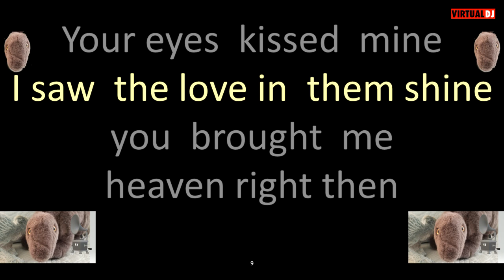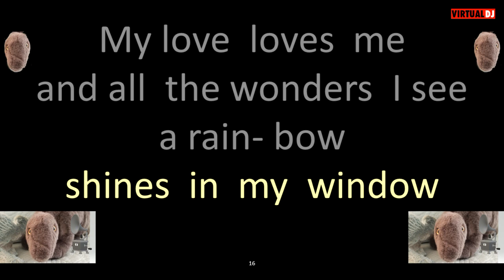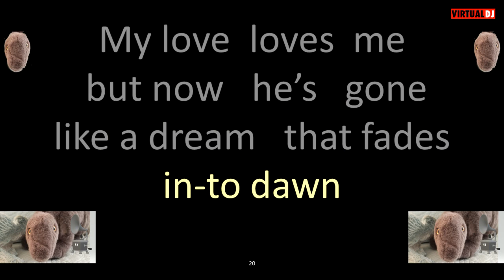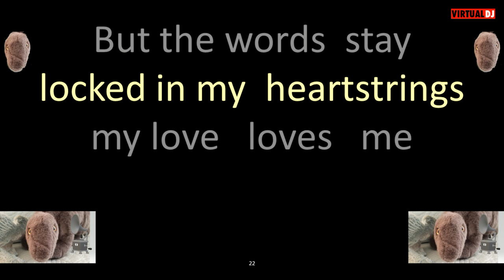Judith Durham and the Seekers Plasir D'Amour KARAOKE